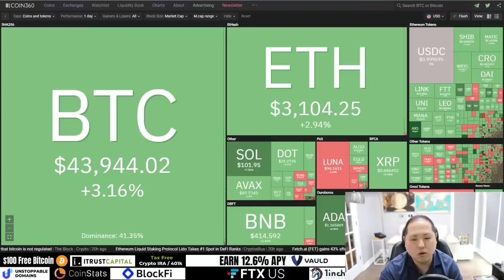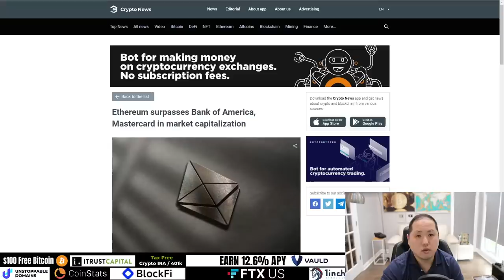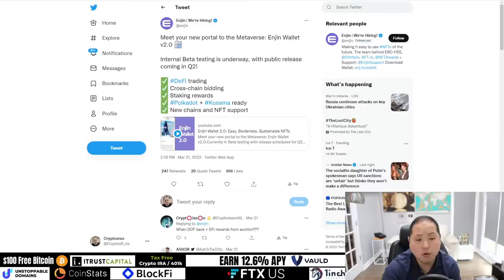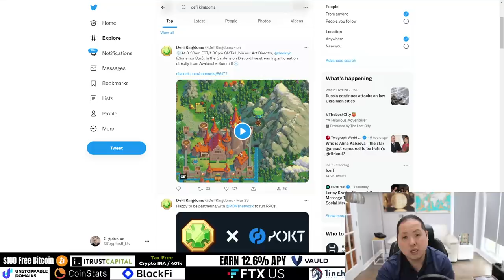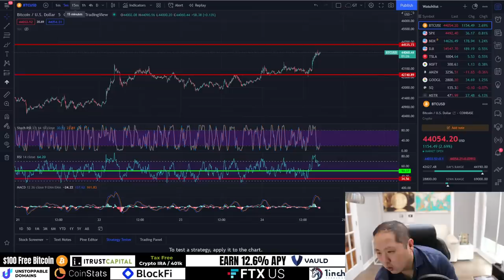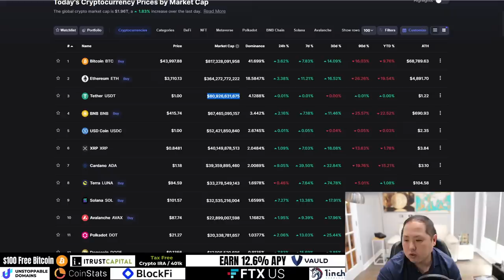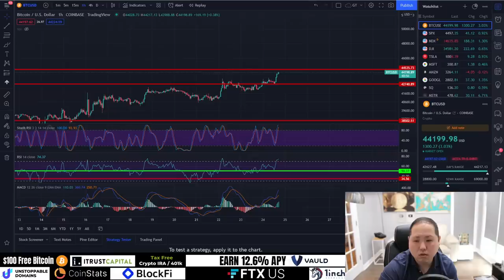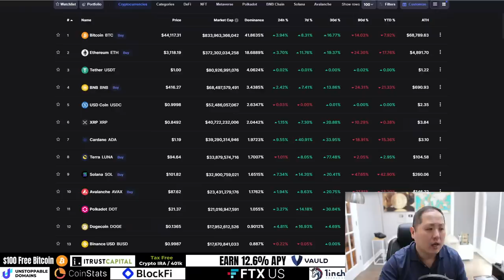BITCOIN FOMO HITS BANKS...CRYPTO BECOMES MAINSTREAM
Bitcoin and Altcoins continue to rally today.  Goldman Sachs FOMO hard into crypto.  Altcoin news.

FTX US, BlockFi, ITrustCapital, Vauld, NordVPN, CoinStats, Unstoppable Domains, 1Inch

0:00 Intro
1:08 Market Overview
3:50 Ignore Media FUD
5:20 Banks FOMO In
8:05 ETH Market Cap
9:40 BTC Transactions
10:25 Solana
11:45 Polygon
12:55 Enjin
13:35 Axie Infinity
14:20 Cardano
14:55 Doge
15:30 Kadena
16:00 Defi Kingdoms
17:35 Q&A